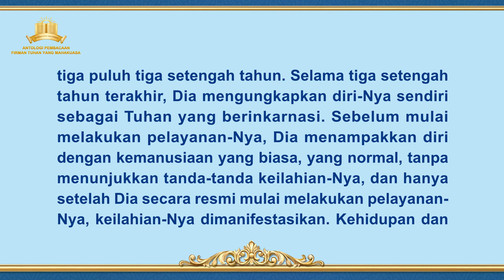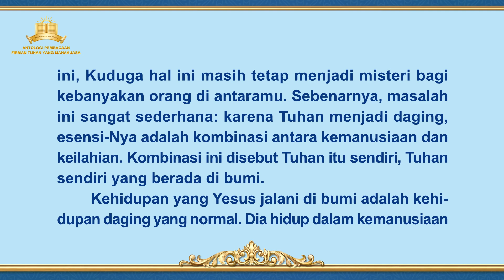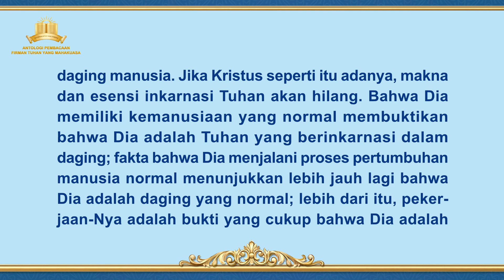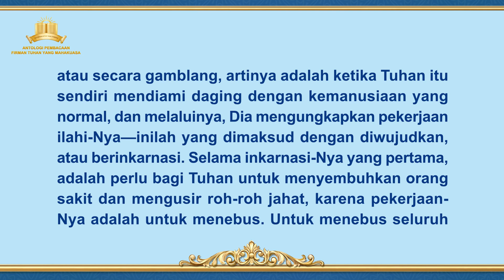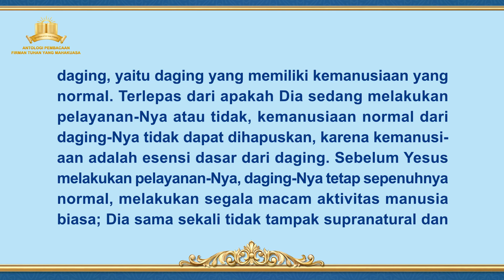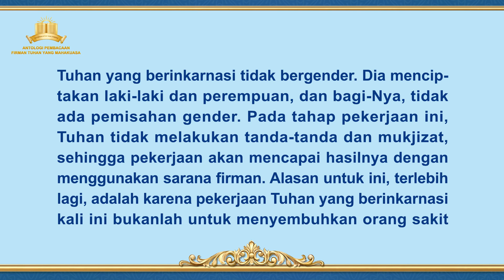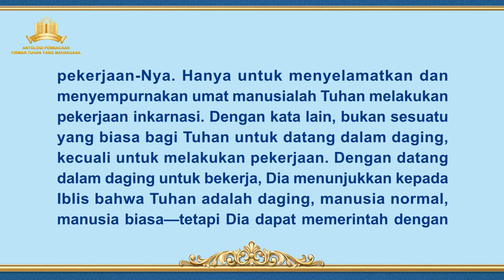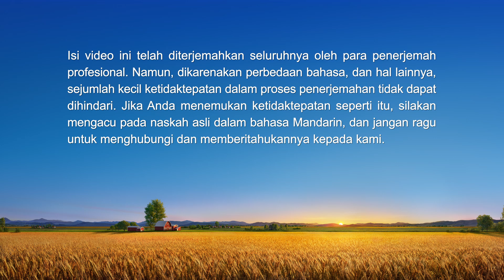Firman Tuhan | "Esensi Daging yang Didiami oleh Tuhan"